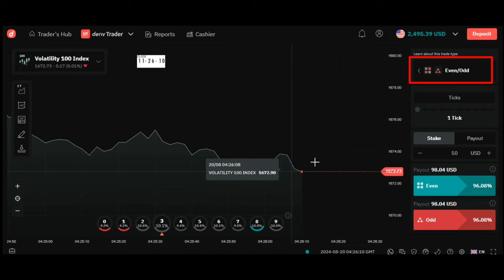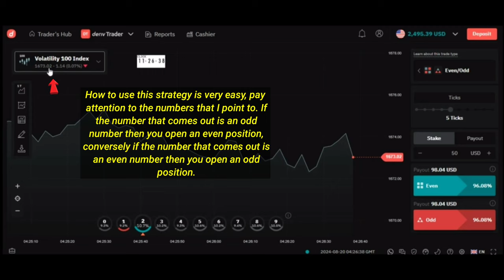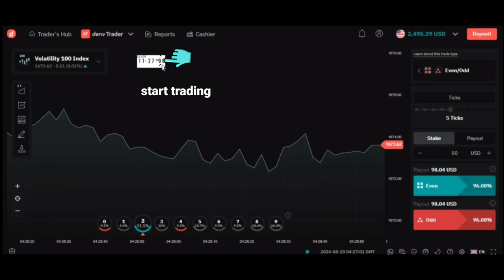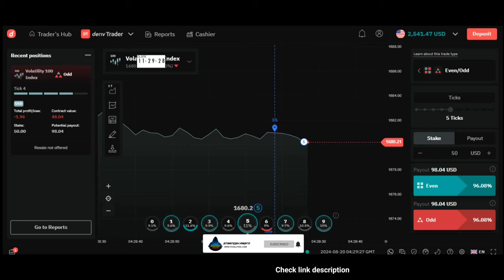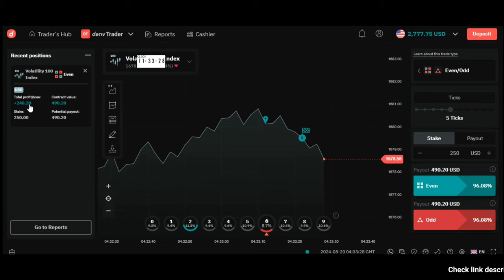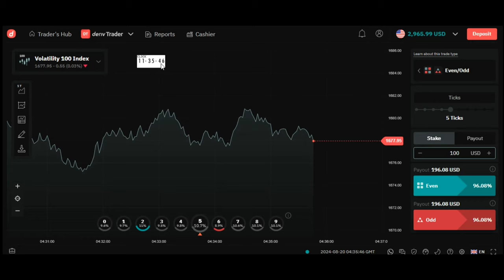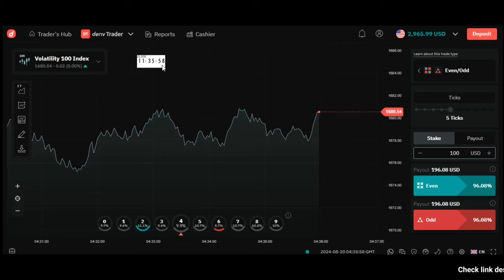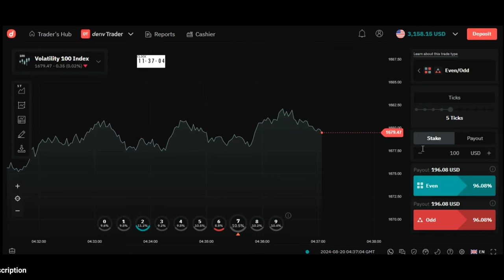EVEN/ODD Stratgey on Deriv.com - Profit $1500 || 100% Work